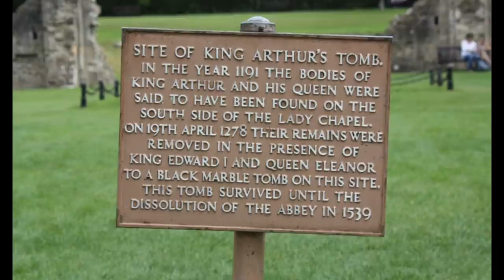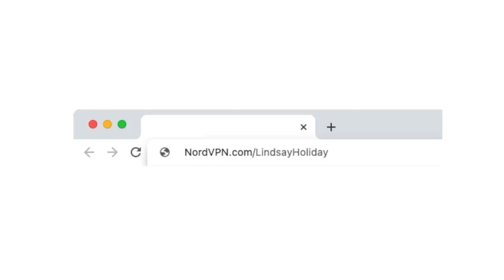Queen Guinevere & the Women of Arthurian Legend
to get a 2-year plan plus 4 additional months with a huge discount!

Guinevere, Morgan le Fey and Nimue, the mystical lady of the lake have been cast as heroins, virtuous women and wicked femme fatals by the many people who have retold the legend of King Arthur over 1500 years. I'll sketch the highlights of the story, galloping past the oft retold battles and quests of the knights of the round table and focusing on the many parts women had to play. Then take a look at the way the legend morphed through the passage of time and some of the reverberation the inhabitants of the Camelot have had on real history.

I make mini documentaries about women's history and royal history:
The Women of Arthurian Legend - Afternoonified Podcast